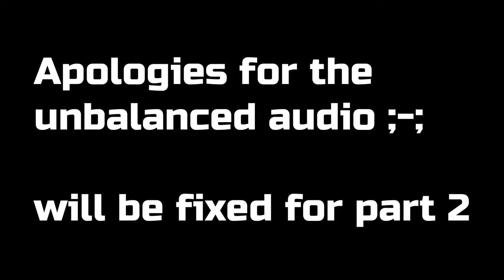Chained Together Brings Friends Closer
TOH - The Collectors Theme OST
Sonic Frontiers - Undefeatable
World Trigger

NEW CONTENT. . .

um. . .

when its ready I'll upload it!